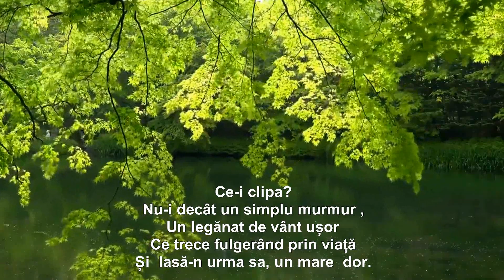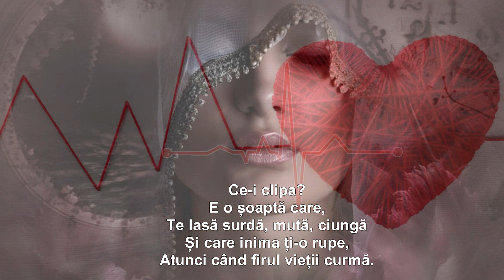CE-I CLIPA?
Versuri: Mihaela CD
Muzica: Enya-Only time-Instrumental
                Montaj: Sandy_Anda